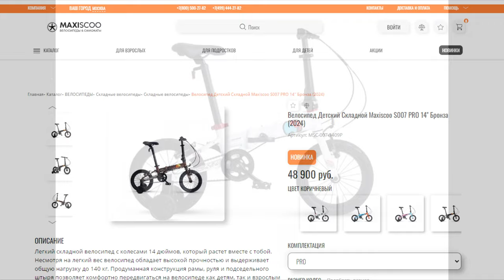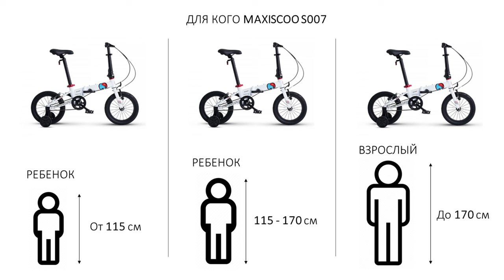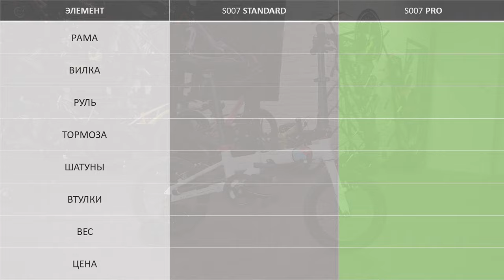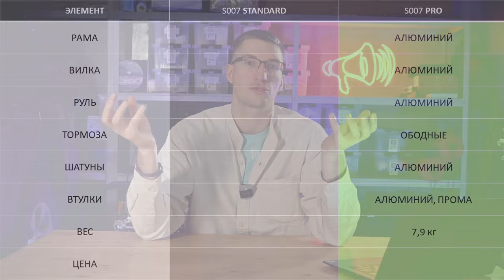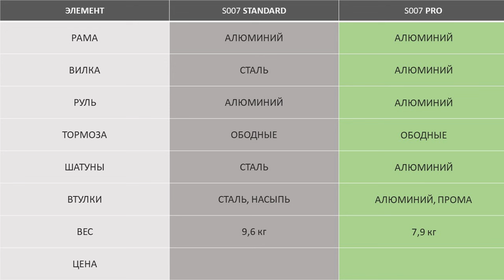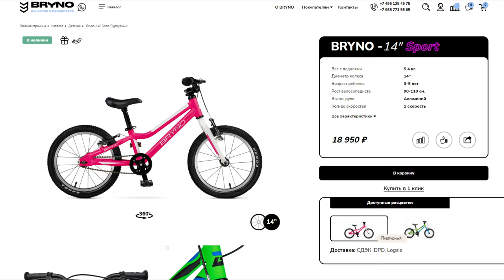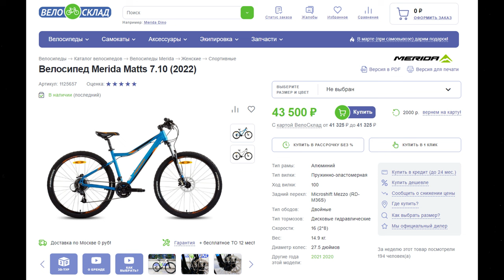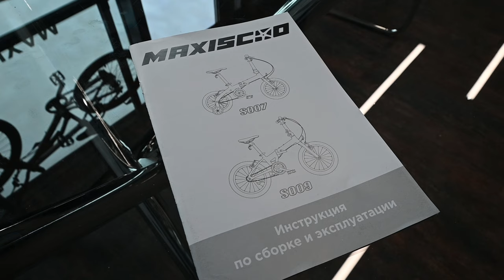Взросло-детский СКЛАДНИК?! ДИЧЬ или ТОП? Maxiscoo S007 Pro и Standard // НАСТОЯЩИЙ ОБЗОР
Реклама ООО «Макси Тойз». ИНН: 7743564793, erid: 2Vtzqv3cdXJ

Какие только типы велосипедов не появлялись за последние 10 лет в велосипедной индустрии:
- Электроэндуро
- Амортизационный гравийник
- Электрошоссейник

И сегодня мы как раз рассмотрим крайне необычное творение велоиндустрии за последнее время, а именно Взросло-детский складной велосипед от отечественного бренда MAXISCOO.

Тезисы ролика:
1) Что из себя представляет взросло-детский складник
2) В каких сценариях возможно его использование
3) Выгодно ли брать такой велосипед на семью
4) С какого возраста его можно использовать
5) Какой предельный возраст и рост использования
6) Экономика покупки такого велосипеда
7) Технические характеристики и комплектации

Технические характеристики MAXISCOO S007 Pro:
Рама: складная алюминий
Вилка: алюминий
Система: 1х алюминий, 40 шлицов, ось под квадрат
Задняя звезда: алюминий, 16 шлицов
Колеса: 14”, двойные алюминиевые обода, втулки алюминий на промышленных подшипниках
Тормоза: Ободные
Покрышки: Chaoyang 1,75”
Боковые колесики: алюминиевые, складные
Руль: алюминий, с зажимом под высоту и направление
Подседельный штырь: алюминий
Вес: 7,9 кг

Хронометраж:
00:00 – Новинки велоиндустрии
00:39 – Взросло-детский складник
01:58 – Фишка велосипеда
02:31 – Для кого велосипед
04:48 – Покатушки вдвоем
06:27 – Комплектующие
08:32 – Экономика велосипеда
11:22 – Вариативность
12:07 - Комменты